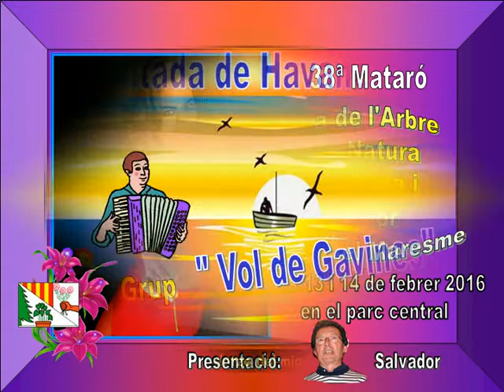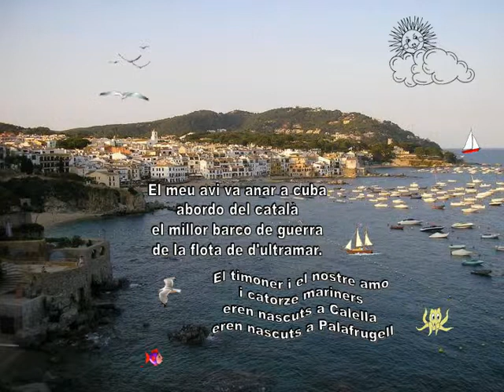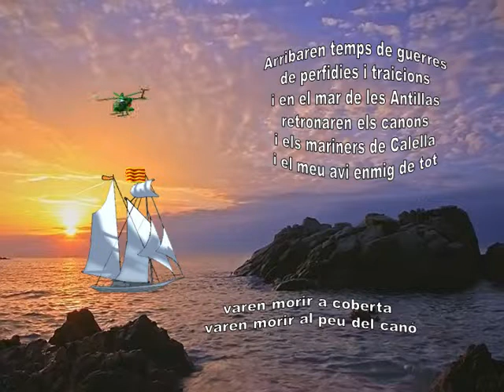Fira del Arbre i la Natura 2016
Mataró un any mes cèlebre la 38ª Fira de l'Arbre i la Natura 2016 en el parc central, on si pot escoltar dintre els actes una cantada de Havaneres a càrrec del grup " Vol de gavines " del Casal de la gent gran del parc. el dia 14 de Febrer a les 12 del migdia.